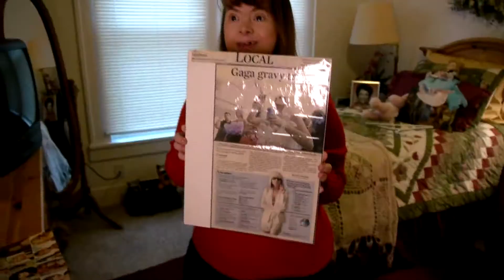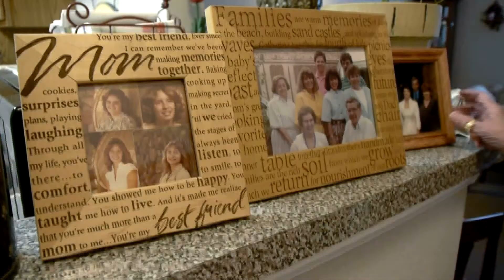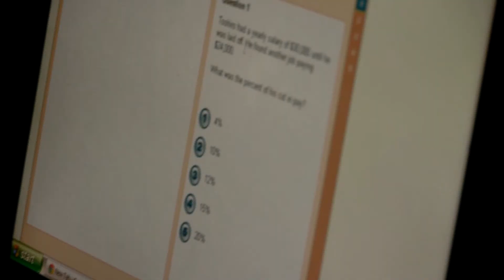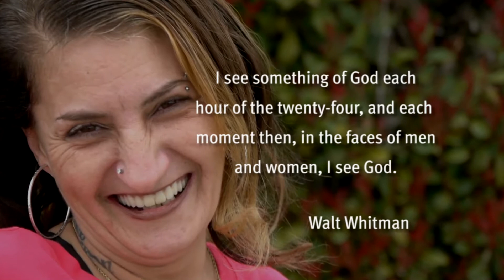Volunteers of America of Oklahoma Programs & Services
Volunteers of America of Oklahoma seeks to reach and uplift every person it serves. Through its programs and services, the nonprofit organization offers affordable housing, services for homeless individuals, insight counseling solutions, services to individuals with intellectual disabilities, payee services, and services for senior citizens.

Founded in 1896, Volunteers of America serves more than two million people in hundreds of communities nationwide.